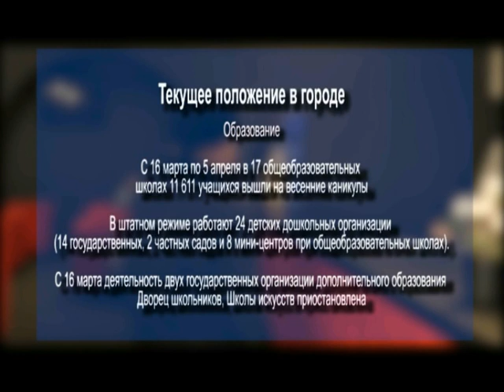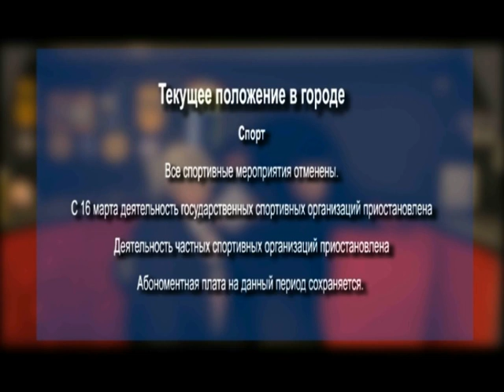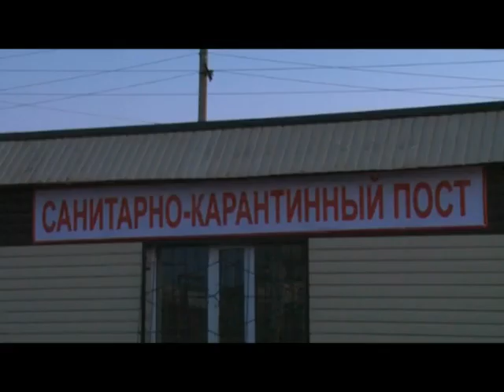Новости Балхаша 19.03.20